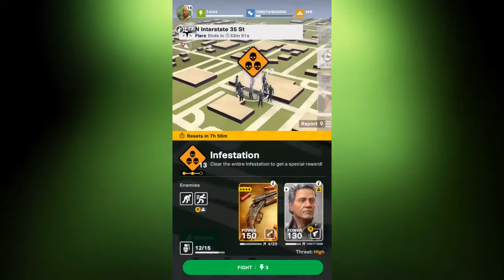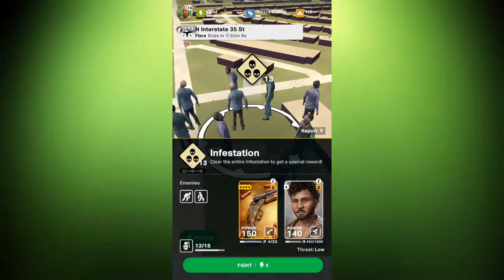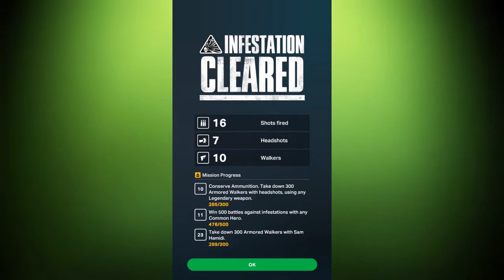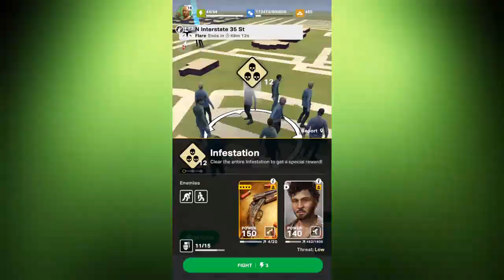The Walking Dead: Our World | Update 4.0 Announcement Review & Recap